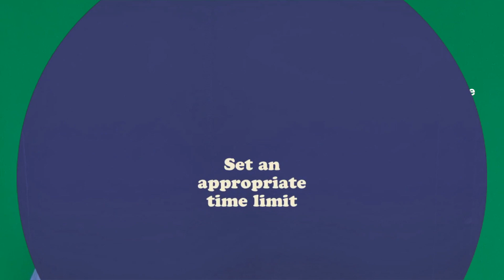Teaching tips- Online Teaching with Student Debates